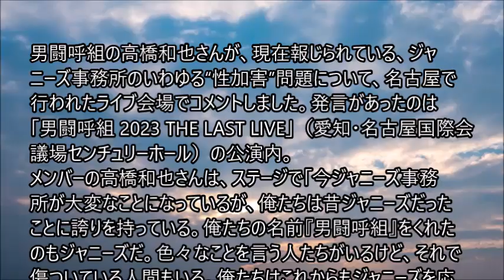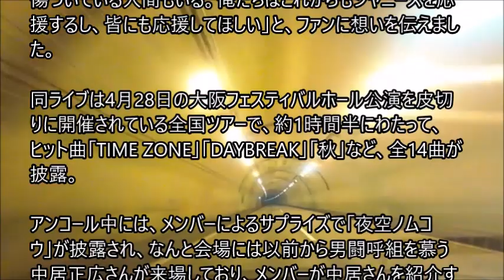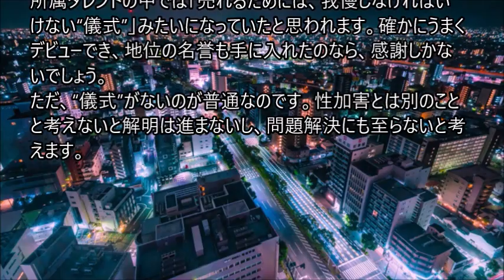男闘呼組・高橋和也さん ジャニーズ“性加害”問題にコメント「⾊々なことを⾔う⼈たちがいるけど、それで傷ついている⼈間もいる」 会場には中居正広さんも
男闘呼組の高橋和也さんが、現在報じられている、ジャニーズ事務所のいわゆる“性加害”問題について、名古屋で行われたライブ会場でコメントしました。発言があったのは「男闘呼組 2023 THE LAST LIVE」（愛知・名古屋国際会議場センチュリーホール）の公演内。
メンバーの高橋和也さんは、ステージで「今ジャニーズ事務所が⼤変なことになっているが、俺たちは昔ジャニーズだったことに誇りを持っている。俺たちの名前『男闘呼組』をくれたのもジャニーズだ。⾊々なことを⾔う⼈たちがいるけど、それで傷ついている⼈間もいる。俺たちはこれからもジャニーズを応援するし、皆にも応援してほしい」と、ファンに想いを伝えました。

同ライブは4月28日の大阪フェスティバルホール公演を皮切りに開催されている全国ツアーで、約1時間半にわたって、ヒット曲「TIME ZONE」「DAYBREAK」「秋」など、全14曲が披露。

アンコール中には、メンバーによるサプライズで「夜空ノムコウ」が披露され、なんと会場には以前から男闘呼組を慕う中居正広さんが来場しており、メンバーが中居さんを紹介すると、会場は驚きと喜びの歓声に包まれたということです。。。